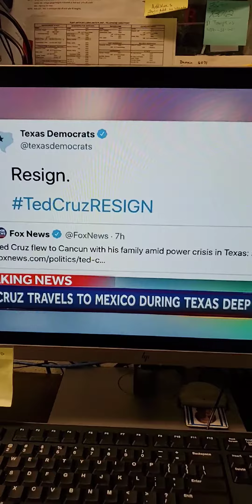Why Ted Cruz Went to Cancun (and Why It Matters)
Senator is not stressed because he allegedly uses this Meditation technique to keep calm and relax...